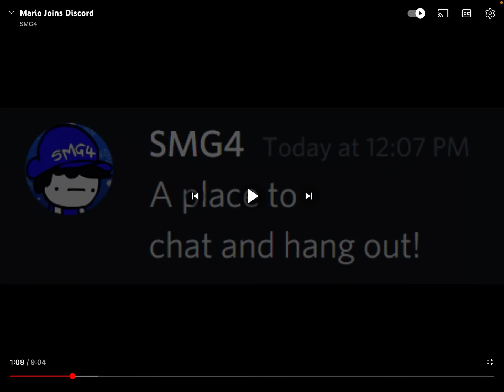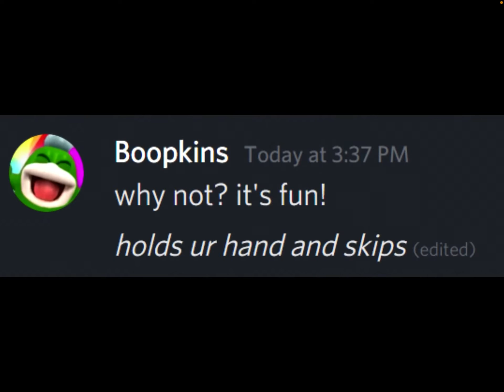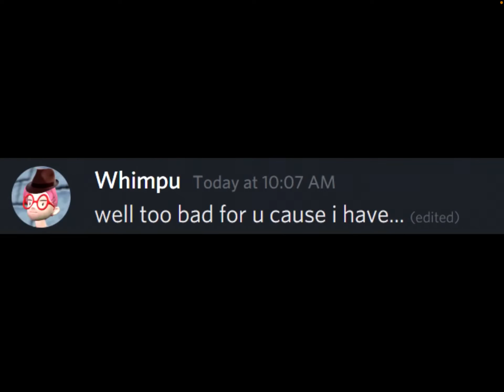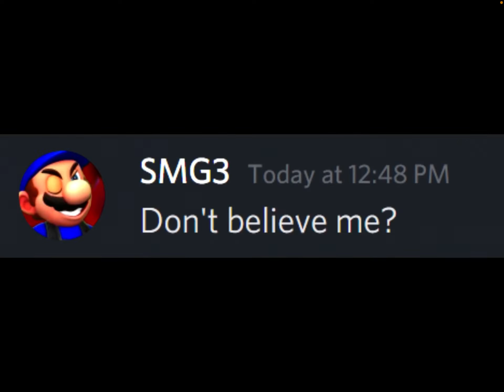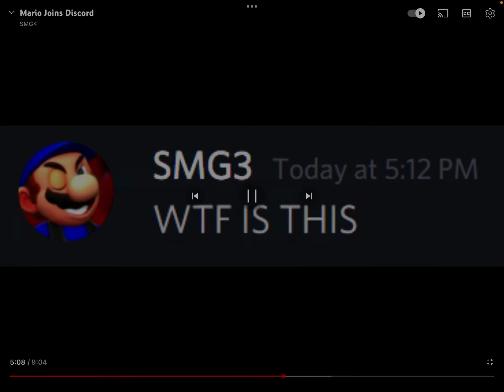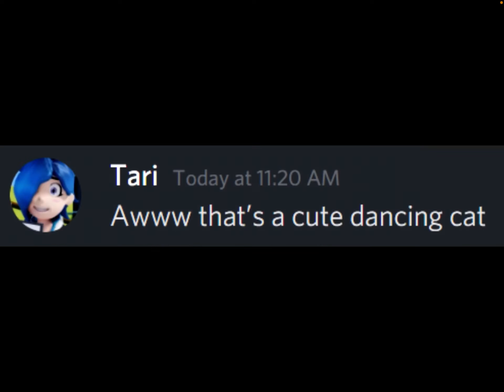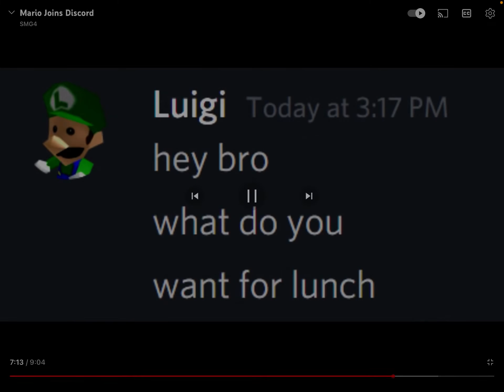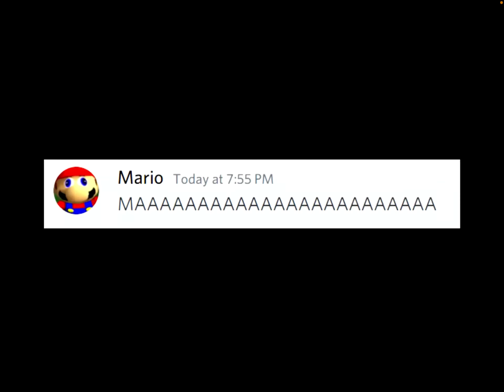Reacting to Mario joins discord